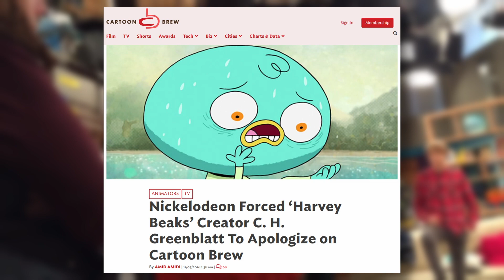Nick Studio 10: Nickelodeon's Lost/Failed Programming Block (Lost Media)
NOTE: This was a contest submission for Medora Entertainment's associated producer role on his channel. I am uploading this video on my channel so my fans can watch as well. Medora will upload the video on his channel tomorrow.

Nick Studio 10 is definitely one of the worst programming blocks Nickelodeon has ever broadcasted, and it's pretty clear as to why that is the case. It's no wonder the block has been reduced to lost media over the years.